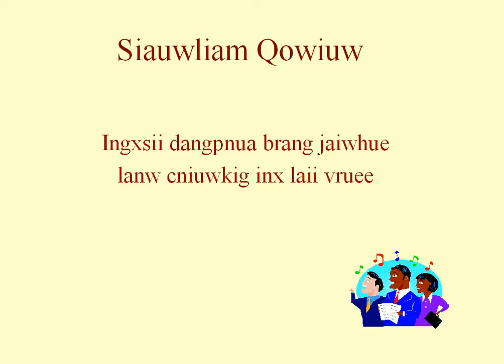siauwliam qowiuw (enxcniur) - Auld Lang Syne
enxcniur: Buncaiw qapp Lerdinx